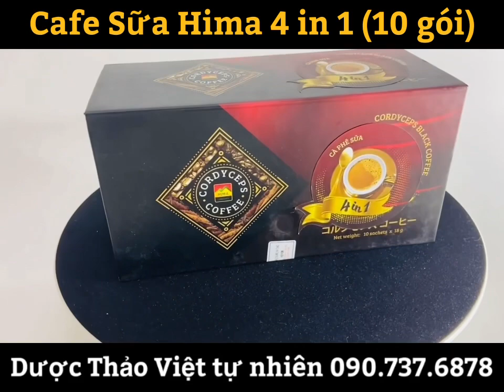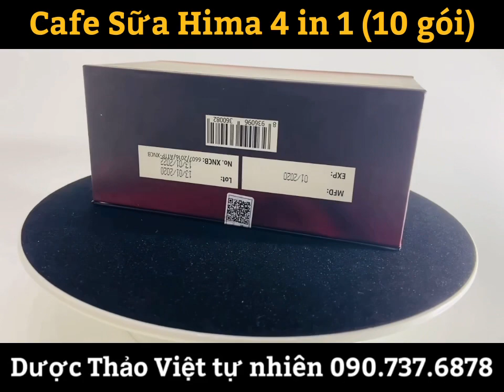Cafe Sữa Hima 4 in 1 (10 gói)